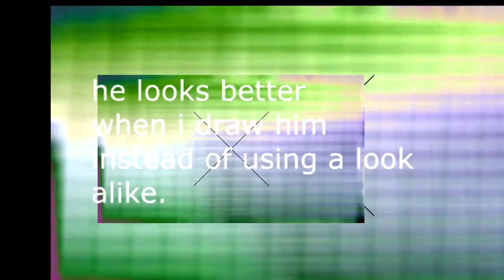I Accidentally THE EPICNESS OF FLUTTERSHY SNAPS (Full title in desc) teytrhpro13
I Accidentally THE EPICNESS OF FLUTTERSHY SNAPS 3Way3 ThisisaVEGfilethatcausedanerrorandneedstobereplaced idestroymusikvidswithmyfancyeditor THE STRANGENESS OF VEG FILE mycro2 Sans titre MycroAgain1 CoolVEGReplace Quaxmadden1 Veg Replace teytrhpro13